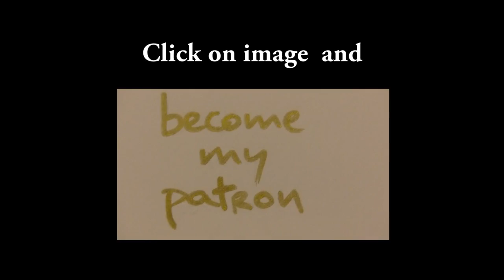Stuck in the middle with you - Stealers Wheel (acoustic guitar live)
Week#26 Stuck in the middle with you - Stealers Wheel video song cover ( acustic guitar live ) by The Suburb indie video songs (100% DIY one-man-band).

6 months and choping your ear off...hahahahaha